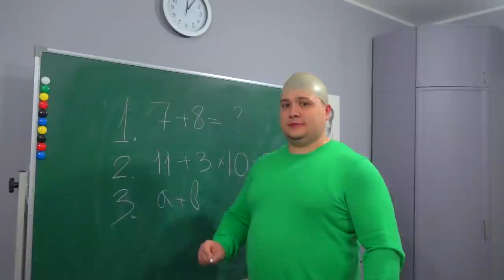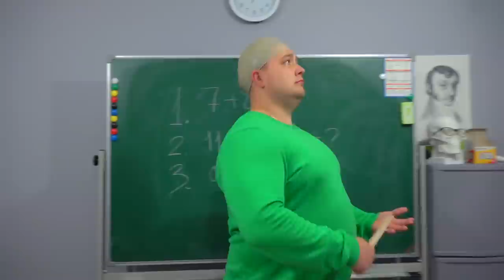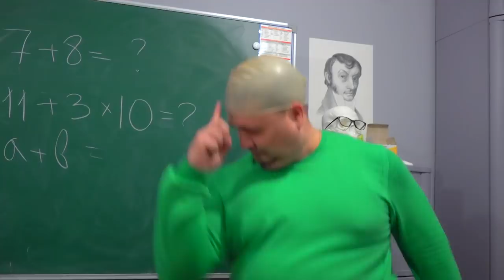Разгром в школе! Мы разозлили учителя Балди! Техничка заперла нас в школе с Балди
"Смотри как я / Watch Me" – Сезон 3 выпуск 6. Обычный день в школе превратился в бой за сменку! Наша техничка Зоя Петровна сошла с ума и устроила соревнование, победитель не будет носить сменную обувь в течении года! Наш учитель Балди тоже решил участвовать в челлендже! Нас заперли в школе, кто же станет победителем? Всех люблю всем пока!